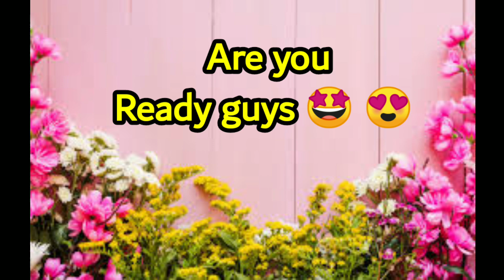Girls drawing Vs boys drawing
MH Fashion Point MH Fashion Point
video link
Name walo ka cake
B name walo ka husband
S name walo ka bedroom
Bts Aramy girls Vs normal girls
CuteVsAttitude
Stylish girls Vs Attitude girls
Chinese girls Vs Indian girls
simple girl vs stylish girl
cite girl vs attitude girl
bts in girl dress
hair style girl
attitude girl sketch
attitude girl vs simple girl
dresses for girls
e-girl vs soft girl
girl with short dress
girls army
girls new dress style

girls trending dress
modern dress hairstyle
normal girl vs attitude girl
shoes girls
Simple vs stylish/ dress /heels/ring /nail / watch /hair

BTS girl vs Normal girl | BTS girl life vs Normal girl life